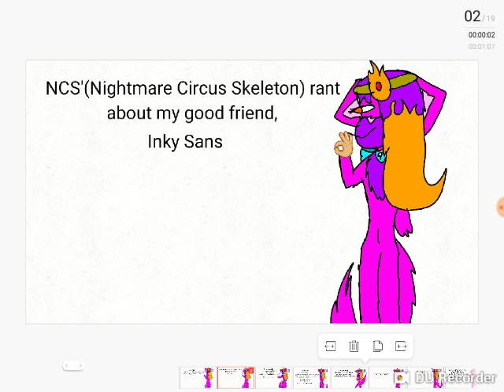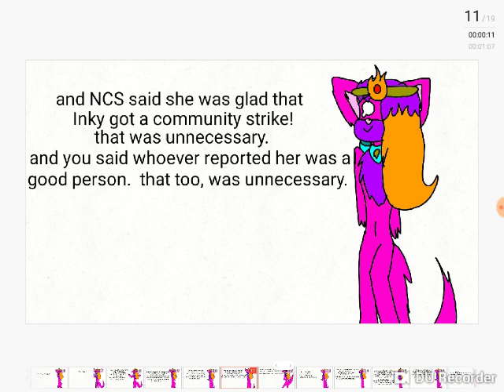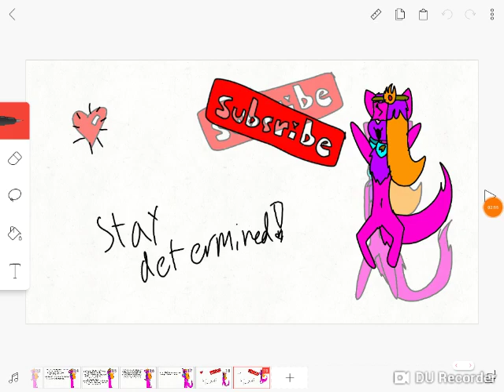My response to NCS Rant about inky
This whole drama thing is kinda dumb, doncha' think??